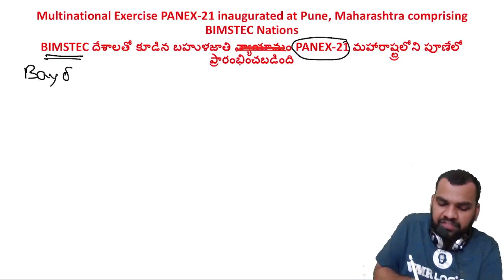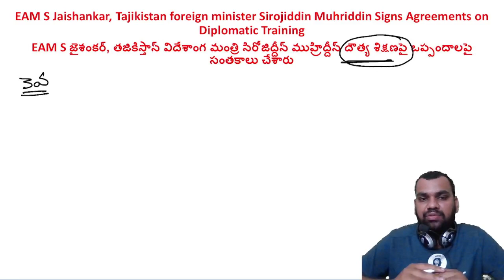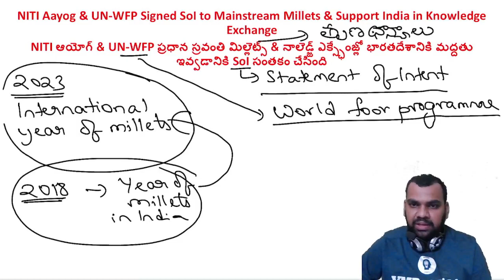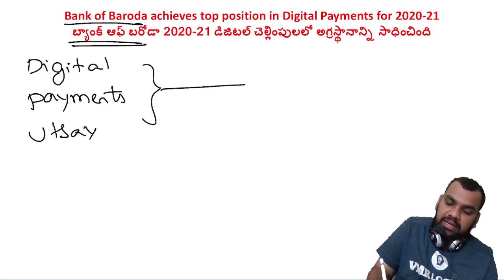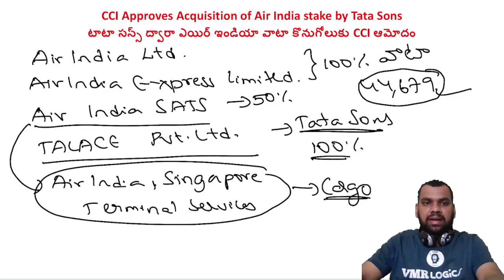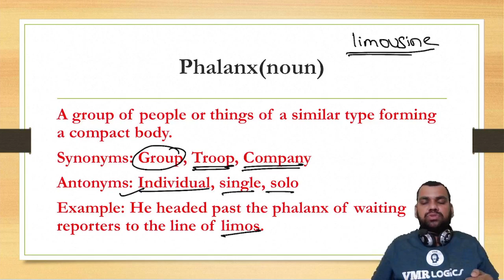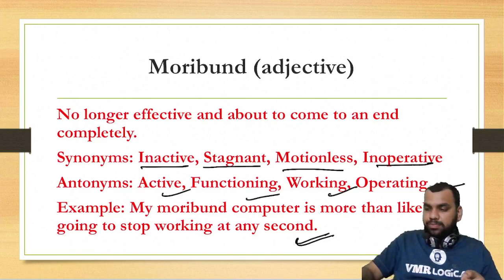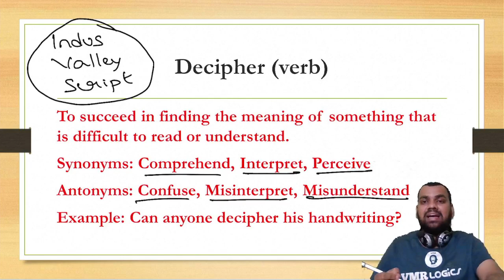DAILY CURRENT AFFAIRS AND EDITORIAL VOCABULARY 23.12.2021